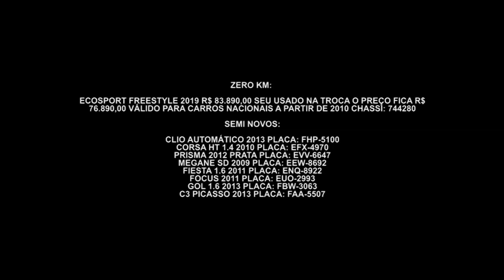Gazeta Motors - Ford Forte Ceasa